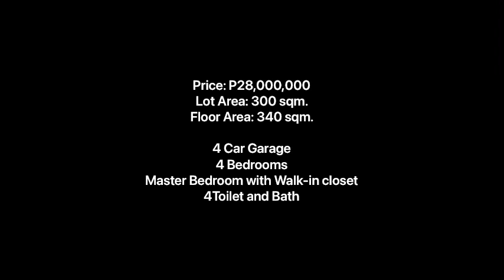Full House Tour, With Swimming Pool, High Ceiling, Automated Gate Spacious Living, Neopolitan QC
2 Storey Residential House and Lot For Sale
Geneva Gardens Subdivision, Neopolitan Fairview, Commonwealth Avenue Quezon City
With Swimming Pool
(Near SM Fairview, Fairview Terraces Ayala Mall, Fairview-Commonwealth Hospital, Casa Milan Subdivision and Brittany Square)

Price: P28,000,000
Lot Area: 300 sqm.
Floor Area: 340 sqm.

House Specifications:

☑️Modern Design
☑️4 Car Garage
☑️4 Bedrooms
Master Bedroom with Walk-in closet
☑️ 4Toilet and Bath
☑️ Big Entertainment Room / Den
☑️ Spacious Living and Dining Area
☑️ Open Plan with High Ceiling Living Area
☑️ Maid's Room with Toilet and Bath
☑️ Kitchen With Breakfast Nook & Pantry
☑️ Service Area and Laundry Area
☑️ Spacious Lanai and Garden Space
☑️ Swimming Pool
☑️ Equipped with Automated Steel Gate and CCTV